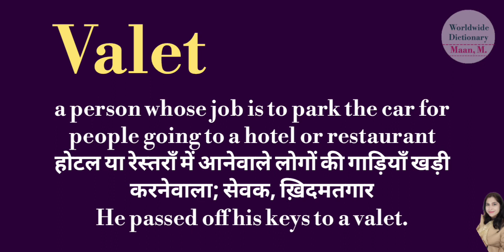Valet meaning l meaning of valet l valet ka matlab Hindi mein kya hota hai l vocabulary